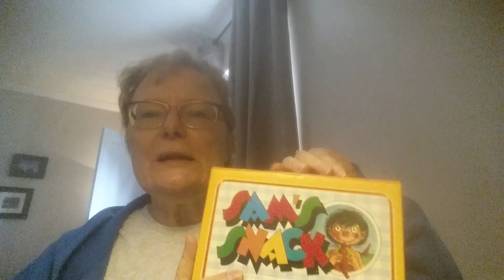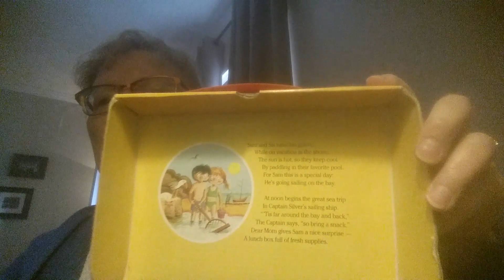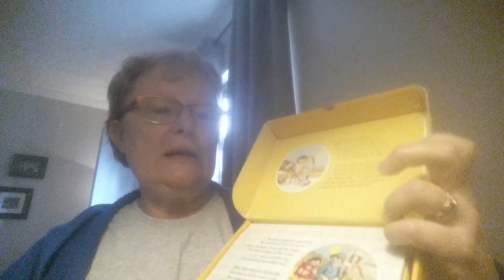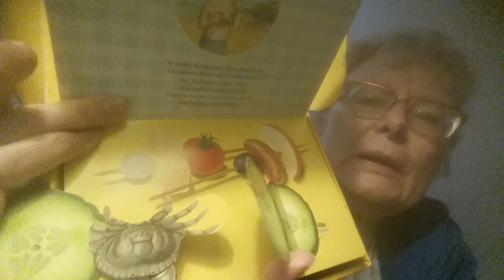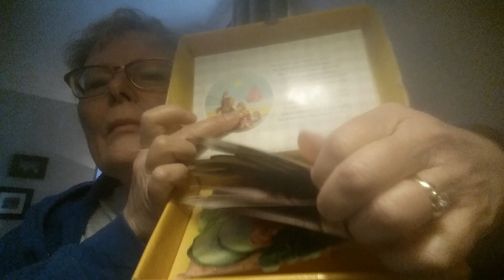Sam's Snack by David Pelham(1)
Miss Debbie reads a favorite book, Sam's Snack to Pioneer Students.